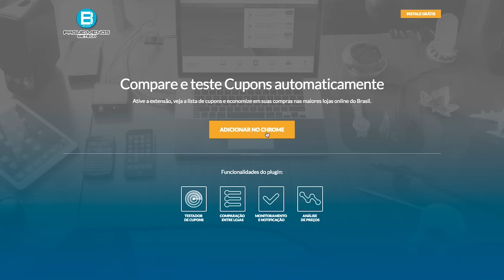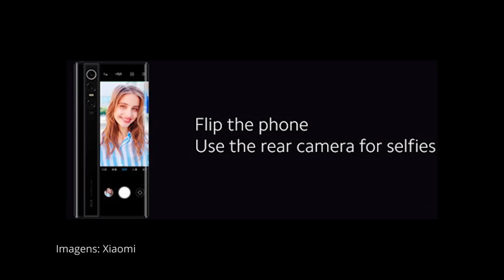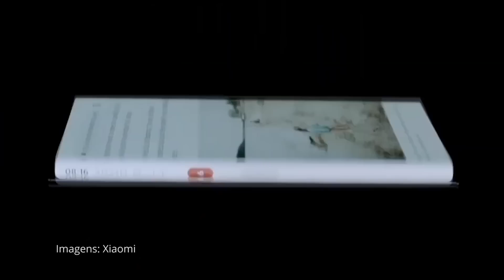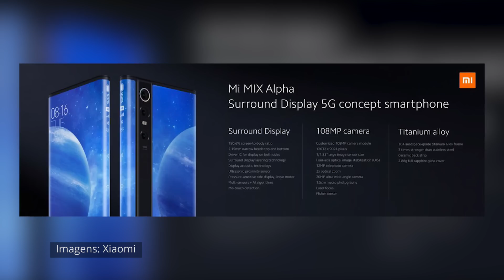A XIAOMI PERDEU A NOÇÃO! MI MIX ALPHA! TELA pra TODO LADO e CÂMERA de 108MP! SEM LIMITES!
Desvende as Técnicas e Segredos da Produtividade no Trabalho Home Office!!!

A Xiaomi surpreendeu o mundo ao lançar um celular diferente de tudo que já vimos! O Xiaomi Mi Mix Alpha é envolto em tela, tendo mais de 180% de aproveitamento de tela! Se isso já não bastasse, ele também é o primeiro smartphone do mundo a utililzar uma câmera de 108mp! Em termos de hardware, ele conta com um Snapdragon 855+, 12gb de RAM e 512GB de armazenamento. A Xiaomi realmente perdeu a noção!

(00:00) - Introdução
(00:39) - Tela AMOLED "Enrolável"
(01:52) - Câmeras
(03:07) - Processador
(03:36) - Valores
(04:24) - Venda no Brasil
(04:39) - Conclusão